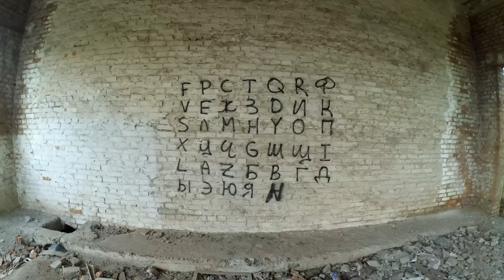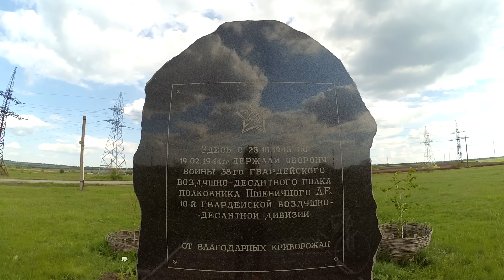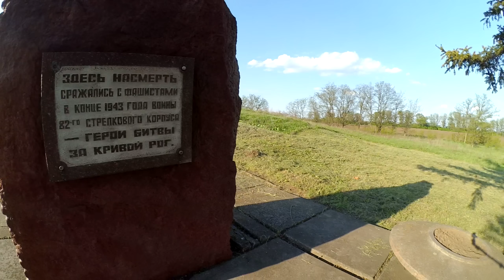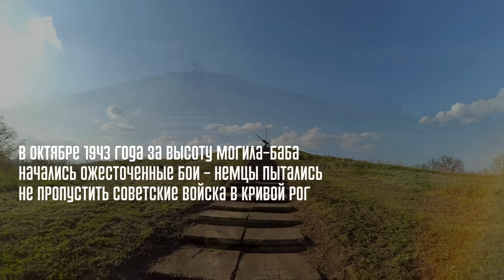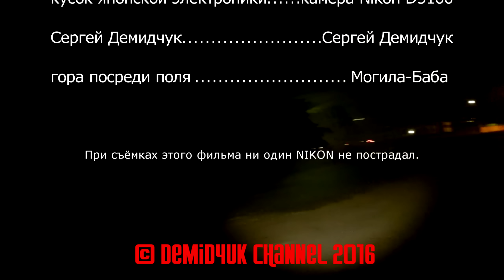Заметки фотографа или неоконченный таймлапс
Места
Мемориальный комплекс Могила-Баба для желающих возложить цветы в память о Героях